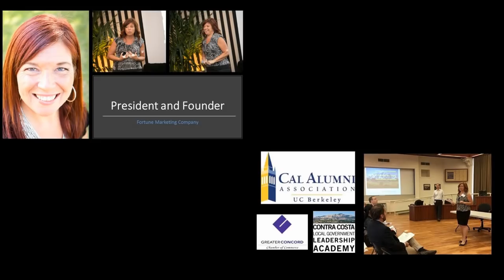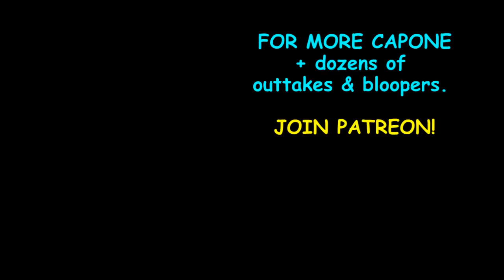RVing with Dogs: Everything you Need to Know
RVing with Dogs: S2 Ep 83 1/2. I answer all your questions about RVing with a dog and about Capone's RV Life and why a dog is so much happier living a nomad life... my happy and FREECAPONE

***A special Thank You to long-time supporters and WITT Patrons whose $50 +/month investment helps  me keep making free videos for everyone!!  ***
*Dave C, Patricia I, James Stokes, James Wetherill, Brenda Summers, Delaney Franson, Ochi, Rosario G. Biagan,  John O’Neill, Janet Marshall, Elizabeth  Dodd, Valentina Mckinley, Annette Rogers, Linda Joy kurpiewski, Shirley Anderson, Barbara Chmelik, Linda Longstaff
Bill G.

CarolynsRVLife.com is a participant in the Amazon Services LLC Associates Program, an affiliate advertising program designed to provide a means for sites to earn advertisingfees by advertising and linking to amazon.com FREECAPONE DISCLAIMER